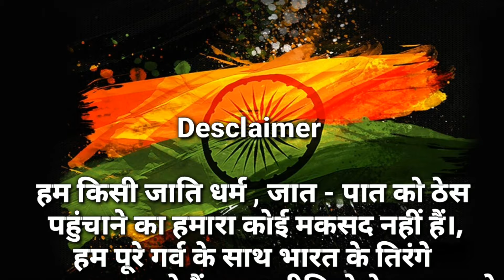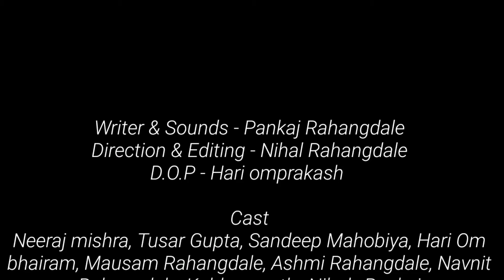BHAIJAAN || 15 August Special Short Film || Independence day | Heart touching story || R2RFILMS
So Friends Present Hai New Story - Bhaijan Short Movie

Hello Friends ...
R2R Film Me Apka Swagat Hai.

Last Tak Jarur Dekhe Bahut Interesting Video Hai

:- Film Name - BHAIJAAN || 15 August Special ( Independence )

:- Editing - Nihal Rahangdale
:- Direction - Pankaj, Nihal Rahangdale
:- Writer - Pankaj Rahangdale
:- music & sounds - Pankaj ,Nihal Rahangdale
:- D.O.P. - Hariom Bhairam

                     CAST

Arif Qureshi, Neeraj Mishra, TusharKant Gupta, Sandeep, Ashmi , Mausam Rahangdale, Mahobiaya, Hariom Bhairam, Navneet Rahangdale, Kuldeep Patle, Pankaj, Nihal Rahangdale

Cover Credits :-
Singer : R Joy
Mandolin and Piano : R Joy
Mixing and Mastering : R Joy
Video Shoot : Faisal Ahm Ed
Video Mix : Hiran
Video Editing and Color : Hiran

Original Credits :-
Album : Aye Watan Tere Liye
Movie : Karma
Singer : Mohammad Aziz, Kavita Krishnamurti
Lyrics : Anand Bakshi
Music Label : Saregama India Ltd

So Guys Humara Video BHAIJAAN Kesa Lga Apko Comments Krke Jarur Batay or Share bhi kr do

Team :- R2RFILMS

:- Special Thanks -:
:- Arif Qureshi , Neeraj Mishra, Akhilesh pawar (For Video Camera ), Yogesh Barmaiya
So Friends Humne kisi Jat Pat Ko Leke Video Nhi Banaya Hai Jisse Kisi Ko Problem Ho Isliye Es Video Ko Jada Se Jada Pyar Do Or Share Kro